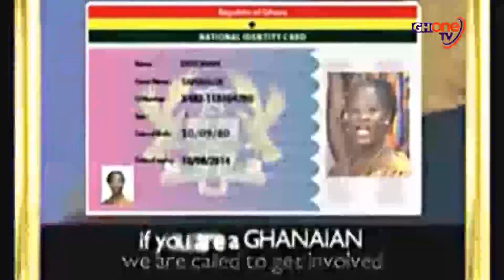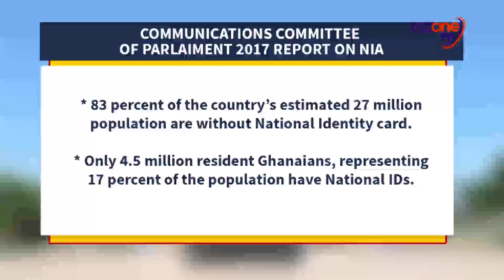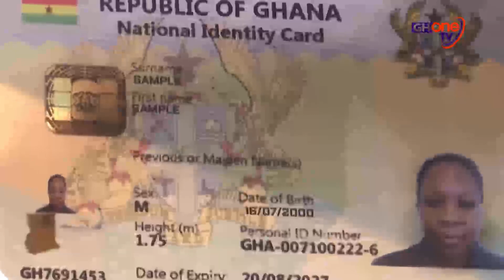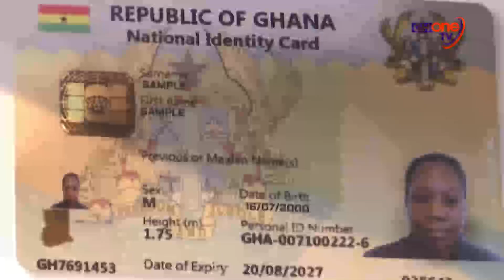GHANA CARDS COMING BACK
The quest of Ghana to provide citizens with national identity cards has been an unending struggle for many decades. Though the benefits of having national ID cards are enormous, the country has failed many times to get things right in registering citizens and issuing them with cards. Now the National Identification Authority is set to roll out another registration of citizens for new national ID cards. Is this the final lap of our quest to get identity cards?